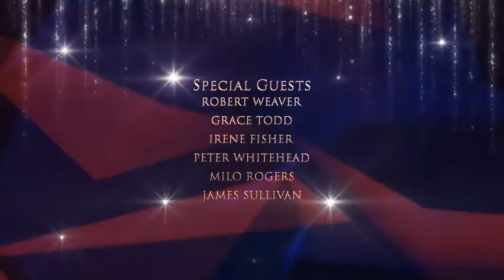Awards Ceremony. After Effects Project on Videohive.net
| Modular structure.
| Change color..
| Frame rate: 30.
| CS5 & Above.
| Font family: ‘Minion Pro’, ‘Trajan Pro’.
Opener | Duration 00:50
Bumper | Duration 00:06
Categories| Duration 00:08
Best Actor | Duration 00:10
Two Screen | Duration 00:20
Two Video Screens | Duration 00:20
Four Video Screen | Duration 00:20
Background | Duration 00:20
Winner | Duration 00:10
Overlay | Duration 00:20
Video Frame | Duration 00:20
Lower Third | Duration 00:08, 00:08, 00:08
Text Info | Duration 00:20
Final Credits | Duration 00:50